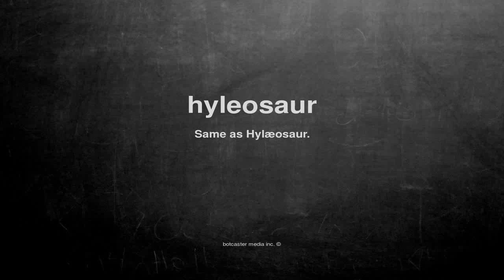What does hyleosaur mean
What does hyleosaur mean in English?